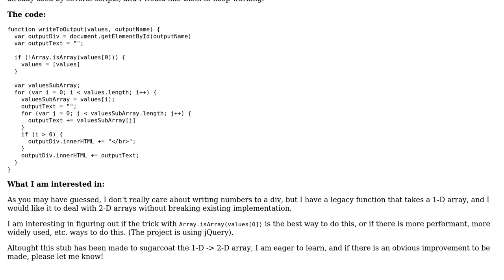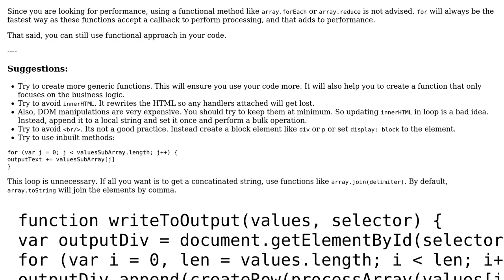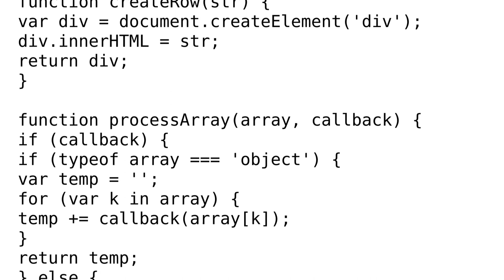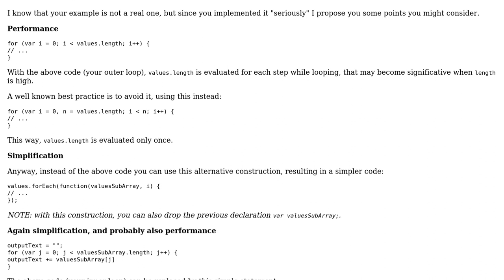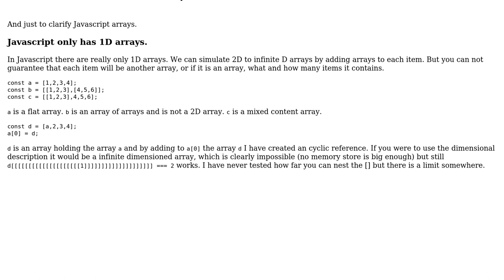Code Review: Improving a function from using 1-D arrays to 2-D arrays as argument (3 Solutions!!)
Code Review: Improving a function from using 1-D arrays to 2-D arrays as argument

With thanks & praise to God, and with thanks to the many people who have made this project possible! | Content (except music & images) licensed under CC BY-SA | Music | Images & others | With thanks to user Rajesh user Maxime user cFreed user Blindman67 and the Stack Exchange Network Trademarks are property of their respective owners. You are responsible for your own actions.